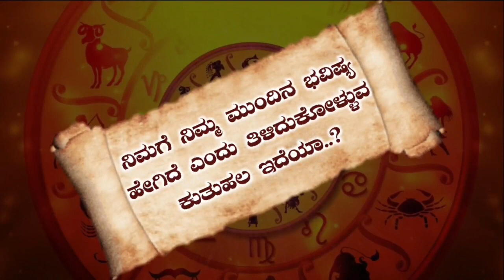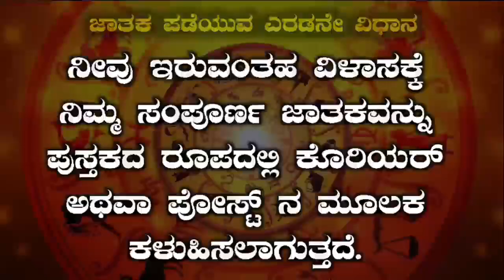Makara Rashi Bhavishya Astrology | January Tingala Bhavishya 2023 January Monthly Horoscope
ಜನೇವರಿ ತಿಂಗಳ ಮಕರ ರಾಶಿ ಮಾಸ ಭವಿಷ್ಯ 2023
January tingala bhavishya 2022 | January monthly horoscope | makara rashi bhavishya | astrology in kannada
ಜನೆವರಿ ತಿಂಗಳ 12 ರಾಶಿಯ ರಾಶಿ ಭವಿಷ್ಯ |  January 𝐌𝐨𝐮𝐧𝐭 12 𝐑𝐚𝐬𝐡𝐢 𝐁𝐡𝐚𝐯𝐢𝐬𝐡𝐲𝐚 𝐈𝐧 𝐤𝐚𝐧𝐧𝐚𝐝𝐚 ಈ ಲಿಂಕ್ ಮೇಲೆ ಕ್ಲಿಕ್ ಮಾಡಿ ಸಂಪೂರ್ಣ ಮಾಹಿತಿ ತಿಳಿದುಕೊಳ್ಳಿ 👇
makara rashi January astrology
makara rashi January 2023
kannada astrology tula rashi
makara rashi jyotish ganga
makara rashi bhavishya